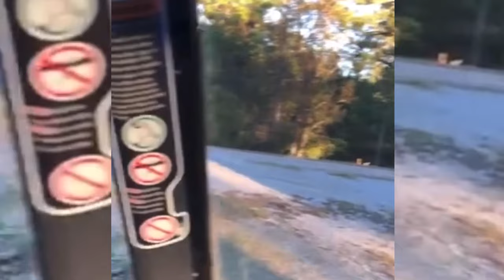Osborne Family | Trail Riding | Sunday Funday | Backwoods | Tractor on a Trail Ride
Sunday Trail Ride with Family!

11/7/21